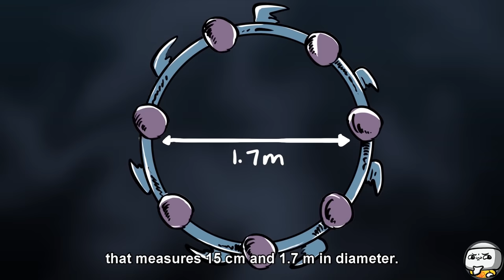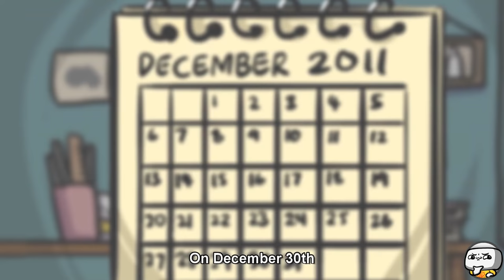SCP-2845 THE DEER (SCP Animation)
TheRubber brings you SCP Foundation KETER class object, SCP-2845 Animation.

SCP 2845, also known as THE DEER, is a quadruped entity, terminating in a head with humanoid facial features.

is released under Creative Commons Sharealike 3.0.